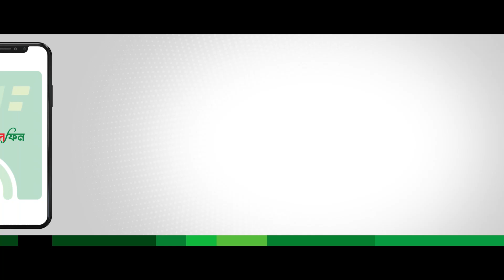ইসরায়েলে হা'ম'লা'র ছক কষা হয় এক বছর আগে | Israel-Palestine | Palestine Update | Kalbela